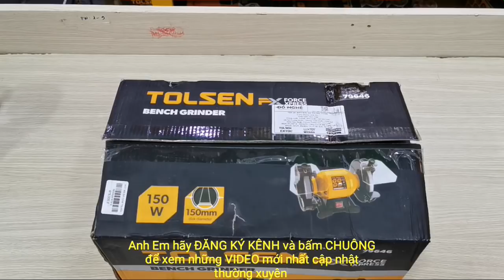Máy mài 2 đá Tolsen 150w đá 150mm/ Giá 678.000đ tại Showroom Tolsen 737 /2 Lạc Long Quân